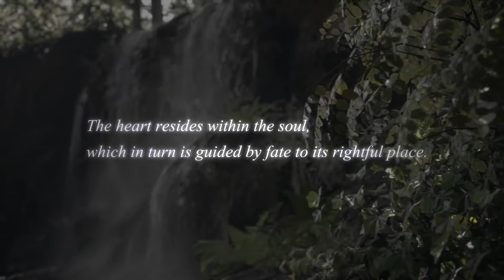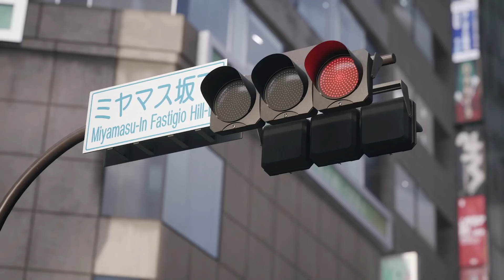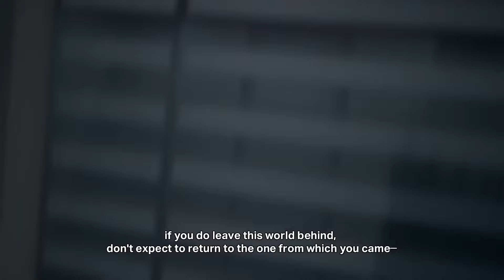5 Things To Do Before.. Kingdom Hearts IV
Today I list 5 Things you should do to prepare for Kingdom Hearts IV.

I cover mainly Kingdom Hearts related content, as well as gaming. So if you like let’s play’s, theories and discussion’s, you’ve come to the right place. Like the video if you enjoy what I do here, it is highly appreciated.

Here are some of my friends who I recommend you check out.